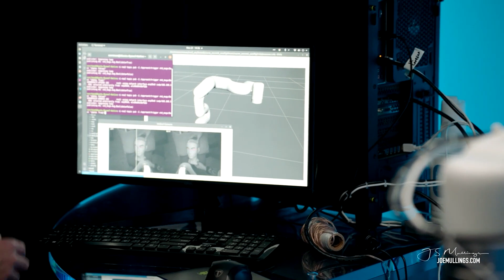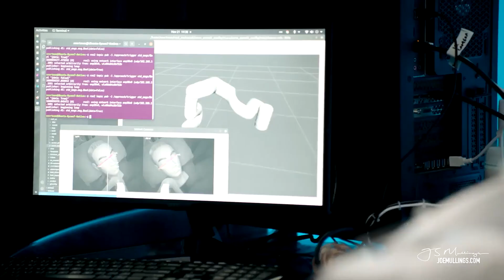CPAP AI & Robotics 🤖- The Papinator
is my online cpap support community & cpap reporting platform. Master your therapy and improve your sleep with our powerful cloud-based platform.
Create a FREE account and download your detailed therapy report today!
Features Include -
1. High-resolution 'breath-by-breath' analysis - View every apnea and every breath in full detail.
2. Sleep Journal - Track how changes to device settings influence your sleep & therapy results.
3. Custom PDF reports - Detailed therapy reports complete with journal entries.
4. Therapy Trends - Monitor changes to your apnea control over time.
5. Support - Access to the SleepHQ Community Forum
6. Education - From CPAP novice to therapy PRO. Master your device and settings with the SleepHQ Academy course
7. Blood Oxygen, Heart Rate & Movement Data - Connect a SleepHQ O2 Ring to your account to view additional data sources and take your therapy to the next level.
8. Access to exclusive, member-only discounts on the latest and greatest CPAP gear

Uncle Nicko